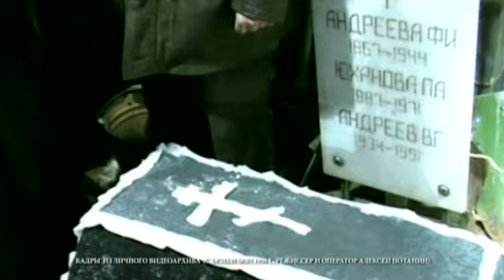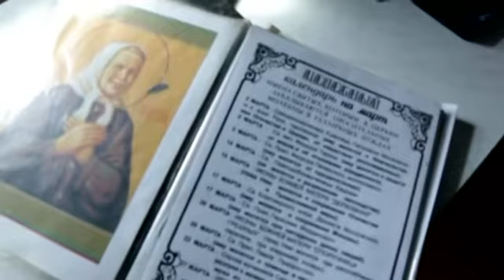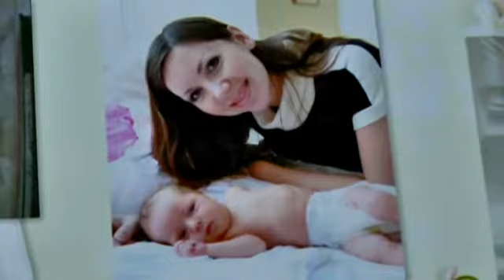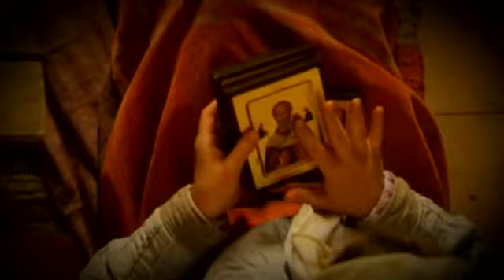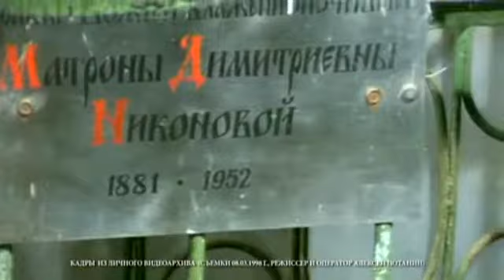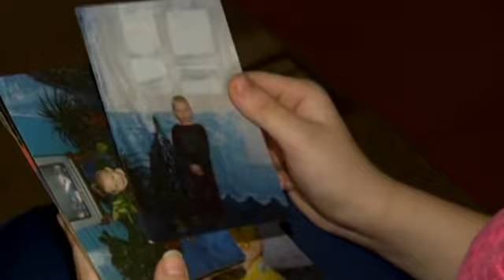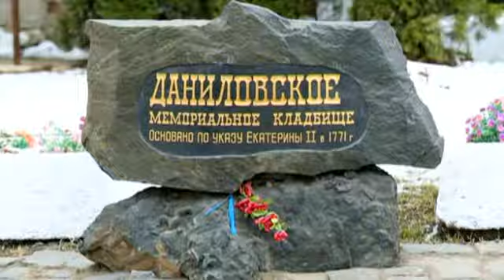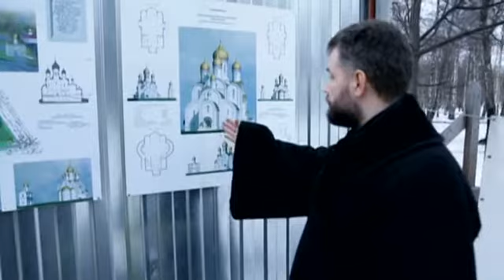The Wonderworker Woman 12/12. Life after death.(English Subtitles)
Have you heard about St., Matrona of Moscow?
St. Matrona is honoured and venerated by millions.
She is petitioned for the impossible.  Patroness and protector of childless families. She has healed the sick through prayer, predicted the future, helped in solving family problems and conflicts. She never refused to help anyone, either in her life or after her death. This is the story of incredible miracles that have a place in the lives of all believers.

In the last episode 12 we see the last earthly days of Saint Matrona of Moscow. She foresaw her death three days in advance. She precisely indicated the day and hour and began to prepare. She was comforted other people, that there was no need to cry, that she would still stay with them and help... Until the last breath she received visitors and tried to help everyone. She died in Skhodna on May 2, 1952.
The most amazing thing is that this is not the end of her story, it is a new beginning! Hundreds of women stand in line every day to venerate her relics, knowing that she does not refuse anyone who turns to her with faith and love... and her earthly death is not an obstruction!